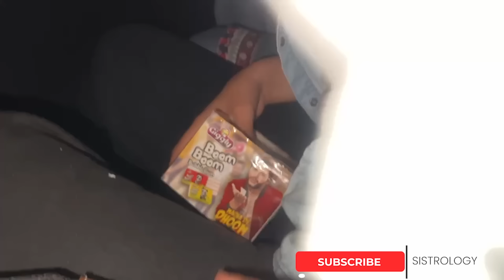RASHAN DISTRIBUTION ❤️ | Gari Mai Jagah Kam Par Gae 😅 | Ramadan Day7 😇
Rashan Distribution  |
In today's video you will find

🌟Kiss-kiss, bye-bye 💋